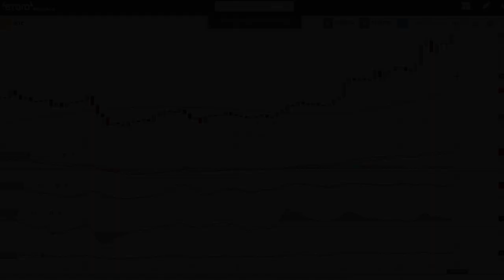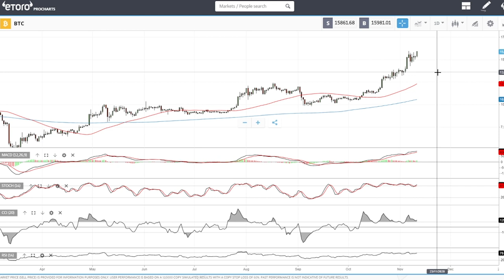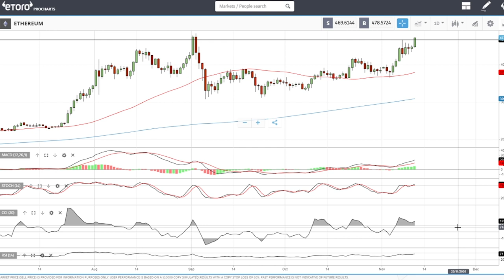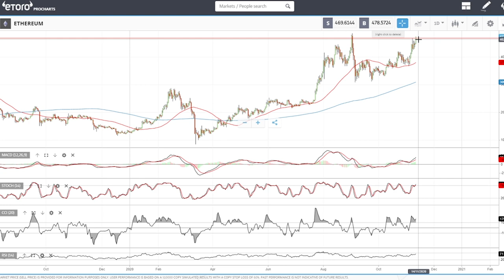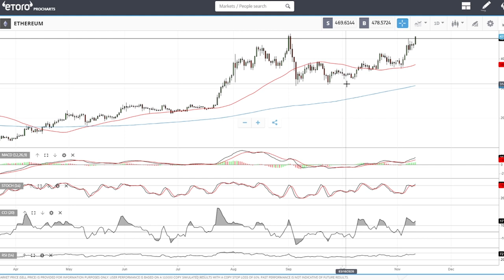Bitcoin and Ethereum daily forecast for November 12, 2020